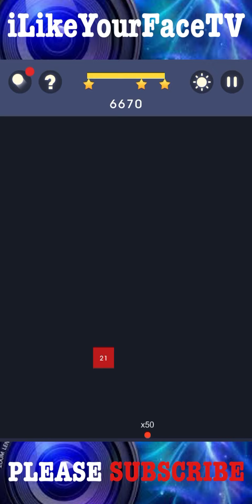Bricks N Balls Level 82 2020 Version No Power-Ups